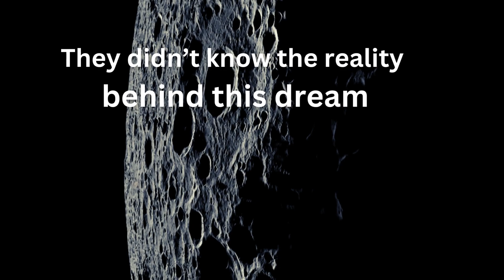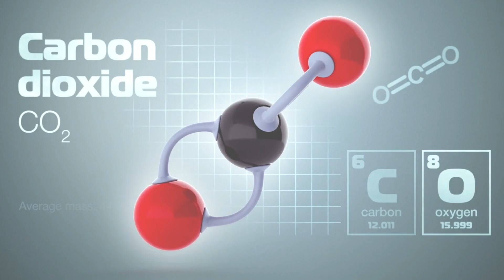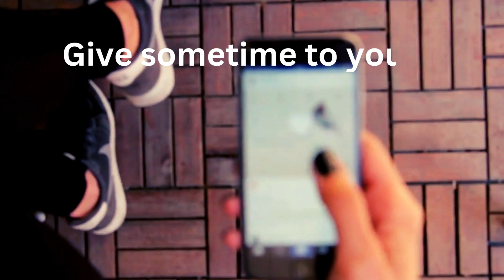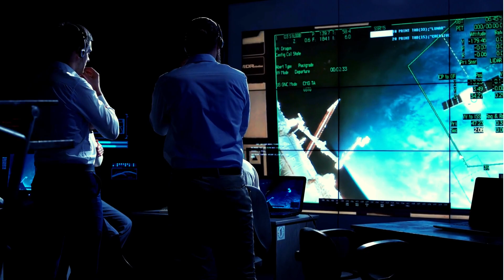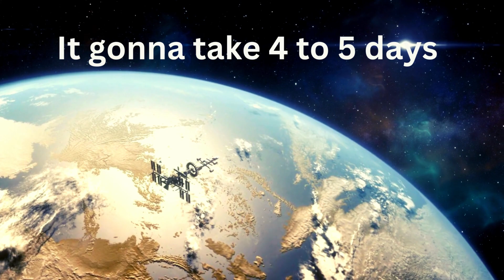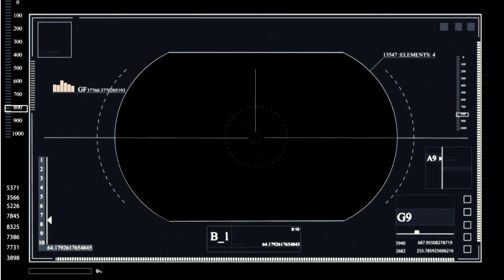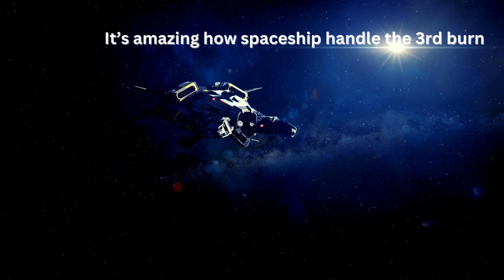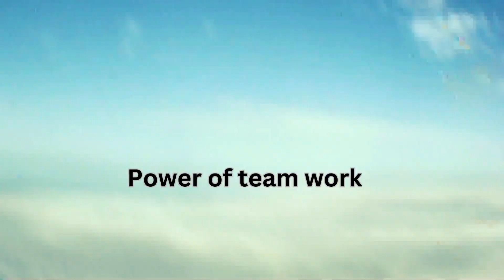What Happened in Mission Apollo 13 - Lost in Space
Houston, we have a problem,  Oxygen tank explosion,  Lunar module
 Lunar landing, Space disaster,  Rescue mission,  Carbon dioxide levels
 Survival in space, Mission control, Space history,  NASA budget
 Cold War,  Fra Mauro crater,  Lunar module lifeboat,  Re-entry into Earth's atmosphere, Communication blackout,  Parachute landing, Historical space mission, Space safety measures,  Space exploration documentaries
 Apollo program legacy
 Space technology, Astronaut biographies, Spacecraft components
 Lunar exploration, Mission critical failure, Space race impact
 Human spaceflight
Space mission challenges, Space mission documentaries, Space mission success stories, Spacecraft design, Astronaut teamwork